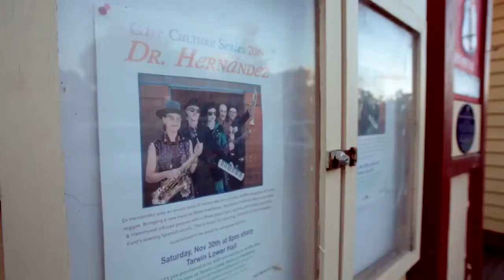DR MUSICA – Latin Dance Band – Melbourne - Book from Artist Bookings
Dr Musica delivers a triple dose of extremely danceable Latin cumbia, funky reggae and soulful boogaloo, bringing a new twist to these traditions with traditional beats, Hammond organ infused grooves, sparkling horns, percussion and Sally Ford’s trademark soaring Spanish vocals. Dr Musica is a favourite at Melbourne music venues such as the Spotted Mallard, Open Studio, Kastoria Music Club as well as festivals and events around Victoria. The six-piece band is made up of some of Melbourne most experienced musicians with a collective legacy of bands such as the ARIA-winning Melbourne Ska Orchestra, the Spaghetti Western Orchestra, Texicali Rose, Yothu Yindi, Sally Ford and the Pachuco Playboys, Joe Camilleri’s Black Sorrows, The Public Opinion Afro Orchestra, Deckchairs Overboard, Frank Yamma, Skazz and Batacuda. The band can adapt to a variety of contexts and are equally at home in intimate background settings or large party-style events.

Hire the perfect artists/musicians for weddings, engagements, private parties, birthday parties, corporate functions, sophisticated events, cocktail functions, festivals, activation campaigns, government functions, award ceremonies, dinner parties, and funerals from Artist Bookings.

We specialise in highly trained professional performers known for their reliability, skill level, and customer service.